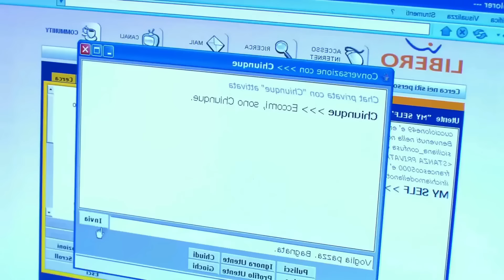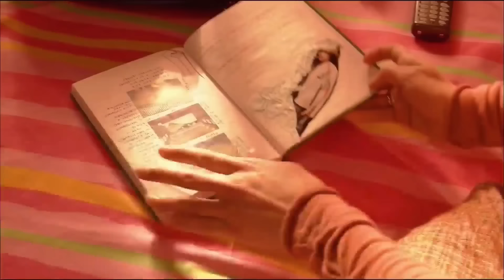Melisha P (2005) Movie Explained In Hindi | Hollywood film Explained In Hindi By Clarify In Hindi